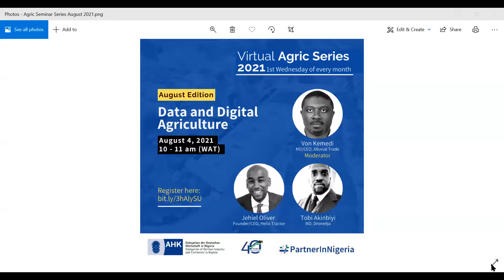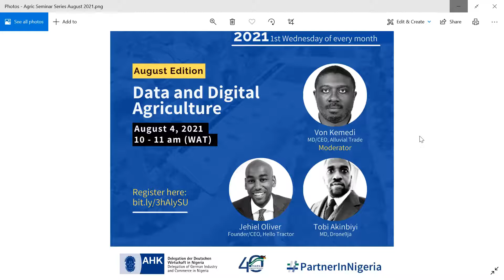Data and Digital Agriculture webinar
August edition of the Virtual Agric Webinar series by Competence Centre Agribusiness